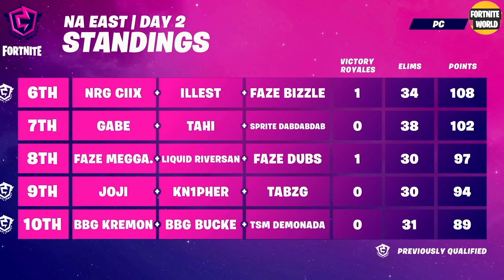FNCS NA East Week 3 Final Day 2 Game 3 Highlights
NA East FNCS Week 3 Day 2 Final Game 3 Highlights – Fortnite FNCS NA East Season 4 – Fortnite NAE FNCS Final Standings

Commentary by MonsterDFace & AussieAntics